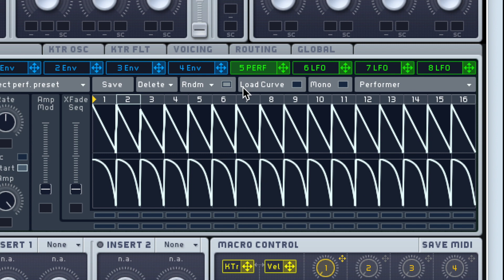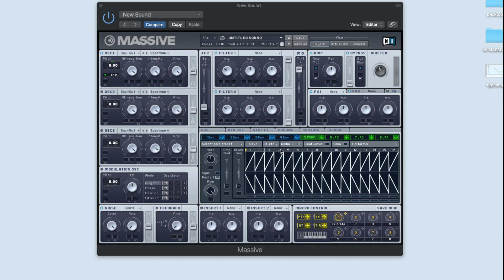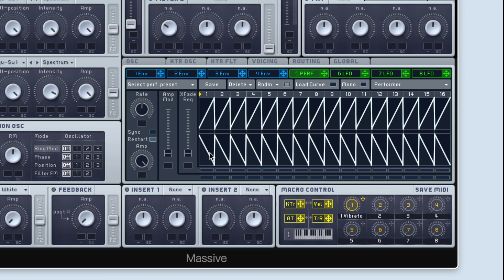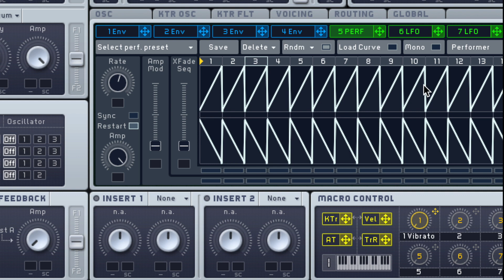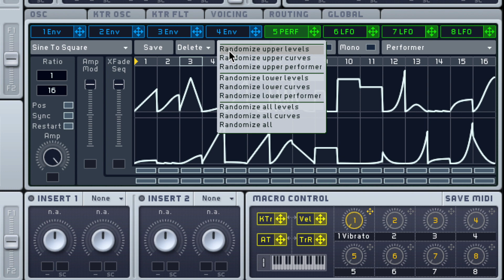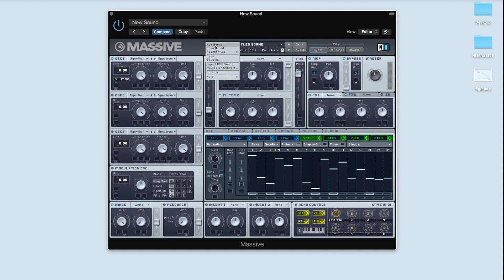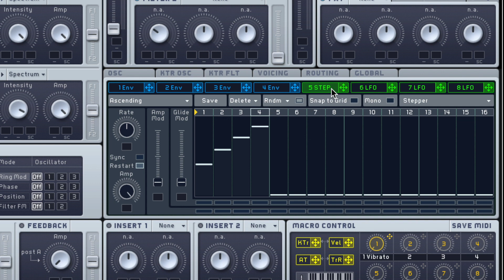【NI MASSIVE教學#11】Performer & Stepper